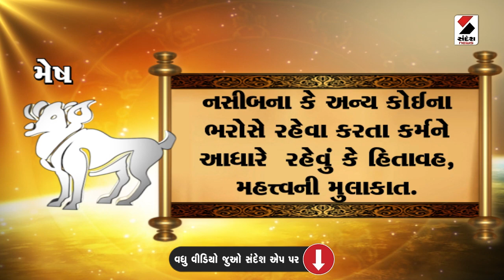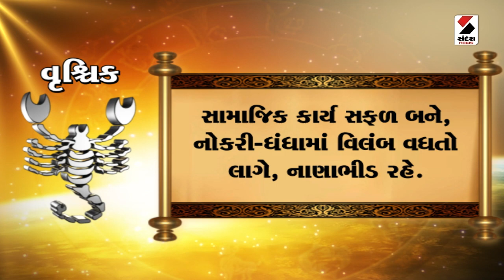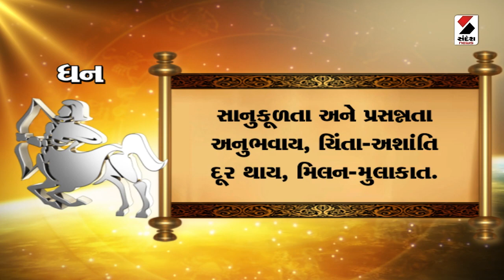Daily Rashifal LIVE | જાણો કેવો રહેશે આપનો 12 October 2024 દિવસ | Daily Horoscope